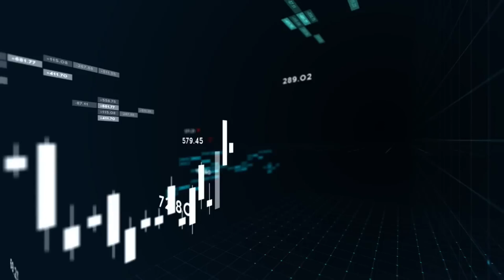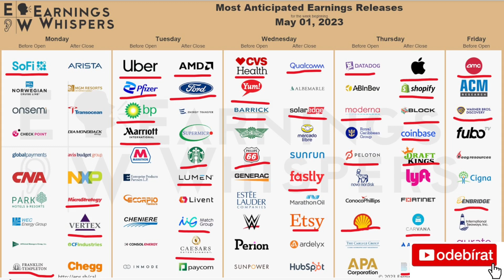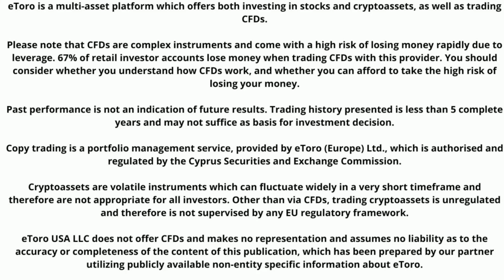Výsledky společností 1Q 2023: 01.05-07.05.2022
Krátké video s ohlédnutím na společnosti z USA, které budou tento týden vykazovat své výsledky za 1 kvartál 2023.

Podpořit tvorbu finančně můžete zasláním jakékoliv částky na účet:
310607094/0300